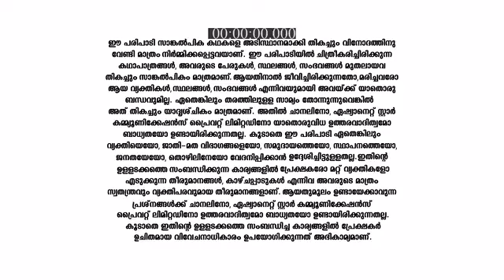Thoovalsparsham_S1_E146_EPISODE_Reference_only.mp4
anti-piracy upload Thoovalsparsham_S1_E146_EPISODE_Reference_only.mp4